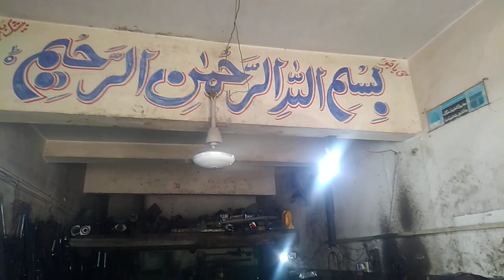Johar Pahlwan Goat Karachi